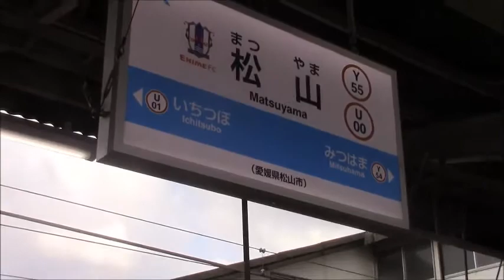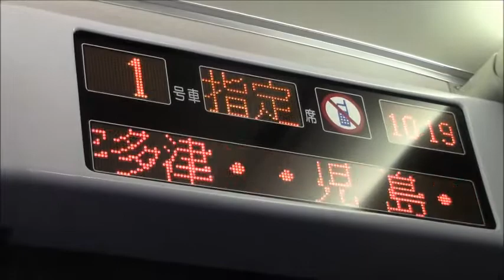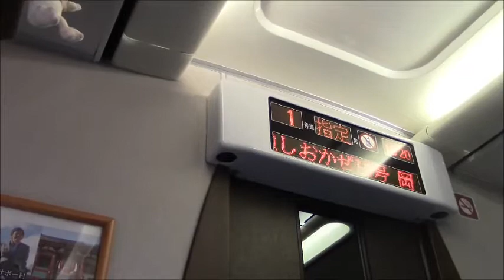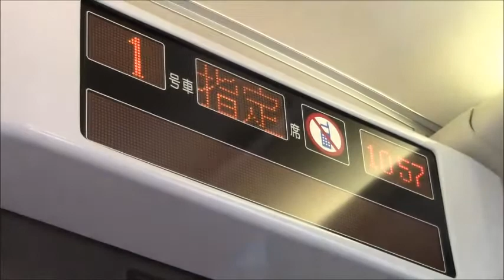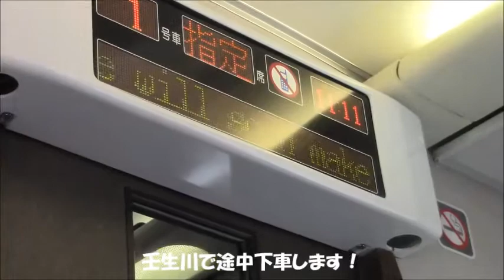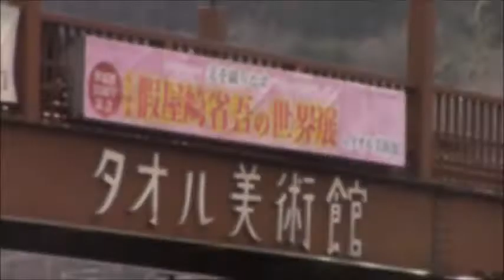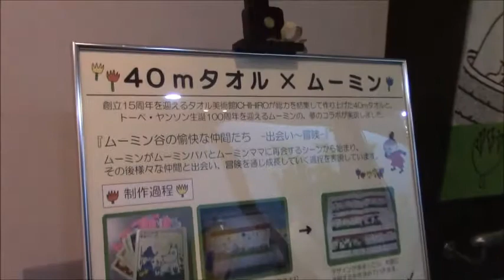若者限定四国フリーきっぷの旅 ♯10 松山駅→壬生川駅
お正月3が日は、四国へ行って来ました！
「若者限定四国フリーきっぷ」という乗り放題のきっぷを使い、四国を回りました！
10は、松山駅から8000系のグリーン車で壬生川駅へ行き、
タオル美術館へ行きます！
今回の旅・人生で初の四国の電車特急に乗車します！